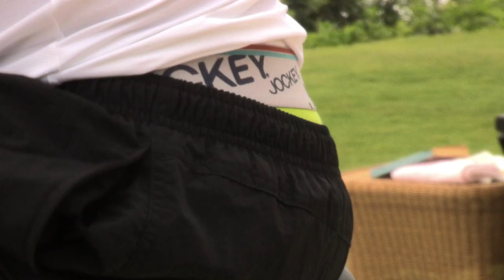Pat Lambie - Behind the Scenes - Beverly Hills Hotel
South Africa's most loved underwear brand, Jockey®, is delighted to announce that they have partnered with one of South Africa's most loved sports stars, Pat Lambie.  In this video we take a sneak peak behind the scenes of his first photoshoot with Jockey at the Beverly Hills Hotel, Umhlanga.
Photographer - Sean Laurenz
Stylist - Adele Schmitz
Hair & Make Up - Lisa Bailey
Video - Kaleb Loevendie